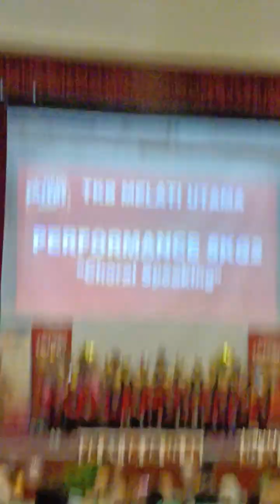Talent TKB 2023